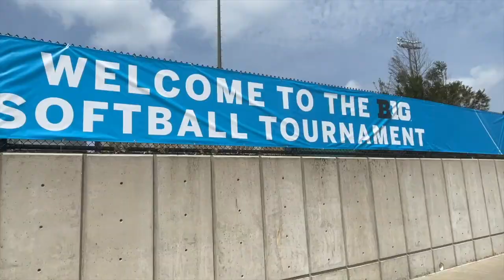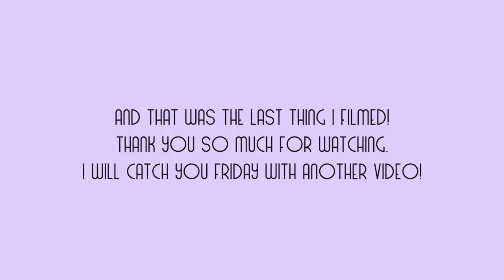road-trippin for some softball!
IN THIS VIDEO:
made a last minute decision to drive 2 hours to attend the Big 10 softball championship! Northwestern vs Indiana University. this reignited my love for softball. lots more softball content coming!

Hello everyone! On this channel we talk about weightloss, mental health, self care, infertility, and anything else about life. This is a safe space for people to come and be who they are and talk about the hard stuff. Please be nice to everyone!

~MUSIC~
★ Melt Away -

Thank you for being here! I hope you have a day as wonderful as you are!
xoxo